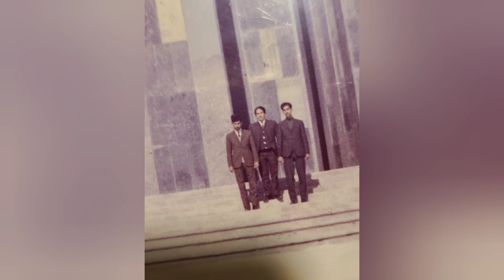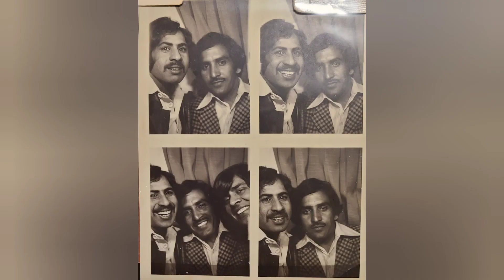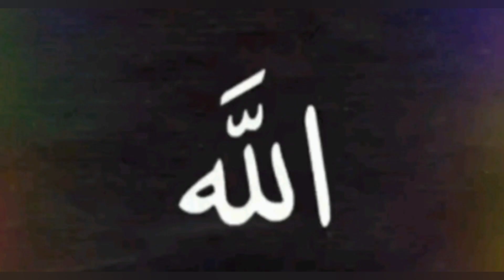بسم الله الرحمن الرحیم شکرالحَمْدُ ِلله ماشاءاللہ Muhammad Awan Family